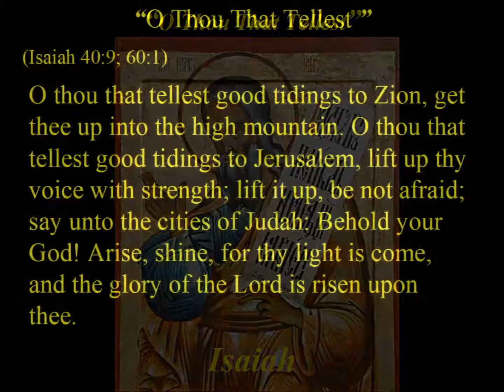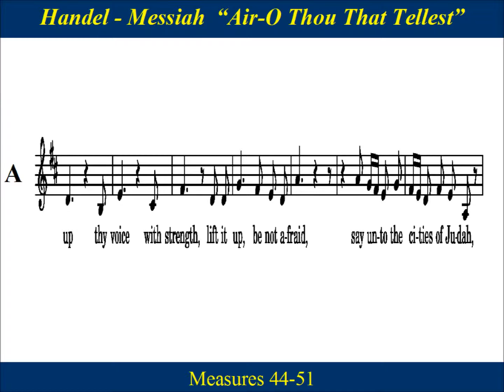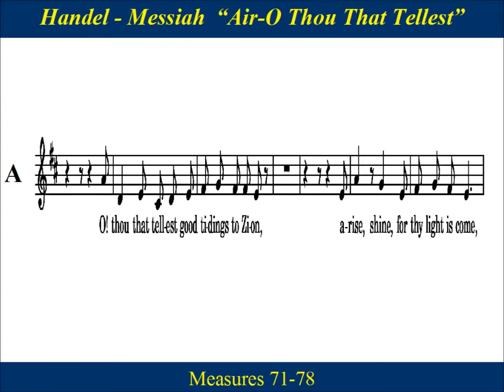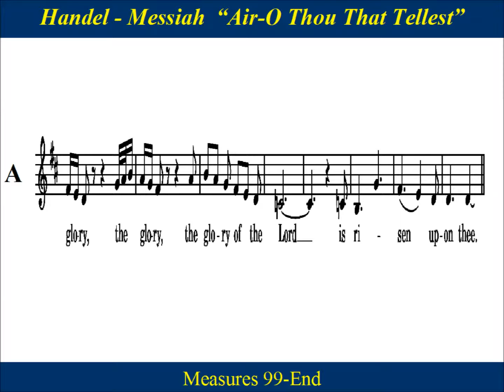9 - Handel Messiah Part 1 - Air - Behold - O Thou That Tellest - Score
Alto Practice:  Messiah Part 1-9   Air  “O thou that tellest good tidings to Zion", by George Frideric Handel.   Part One  Scene III   Recitative, Air and Chorus (Alto)   concerns the Prophecy of the Virgin Birth . (Isaiah 7:14; Matthew 1:23)
  "Behold, a virgin shall conceive, and bear a Son, and shall call His name Emmanuel, "God with us."
 Isaiah 40:9; 60:1  " O thou that tellest good tidings to Zion, get thee up into the high mountain; O thou that tellest good tidings to Jerusalem, lift up thy voice with strength; lift it up, be not afraid; say unto the cities of Judah, Behold your God! Arise, shine; for thy light is come, and the glory of the Lord is risen upon thee."